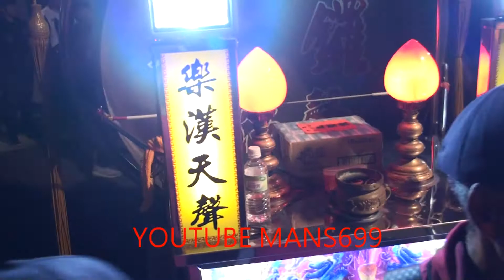2017 4 1高雄威德宮遶境8~辟緣宮頭旗+北港大鑼+將爺團+哨角+護法堂乩童接駕辟緣宮神轎